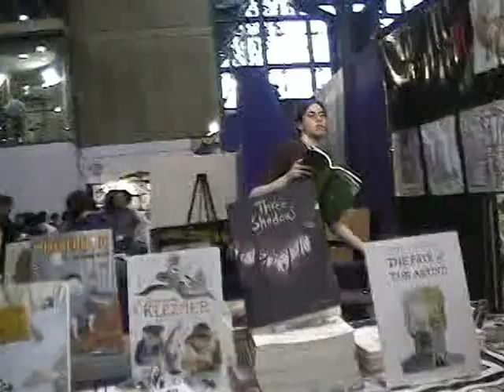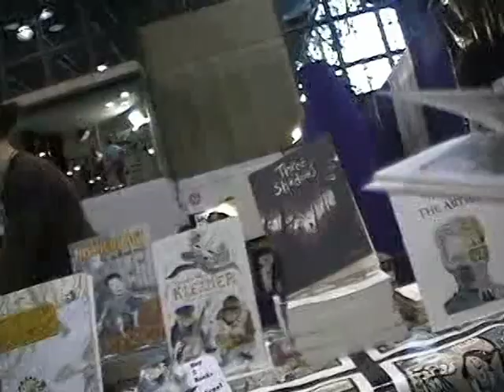Dalrymple, Farel Dalrymple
Farel Dalrymple with Chris Stevens at New York Comic Conference 2008